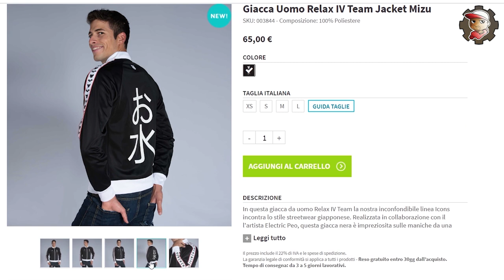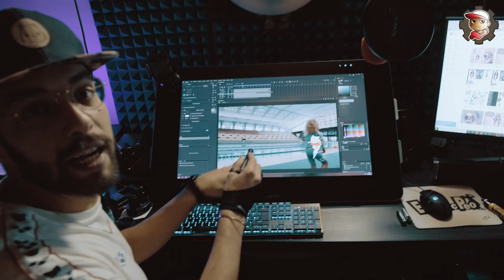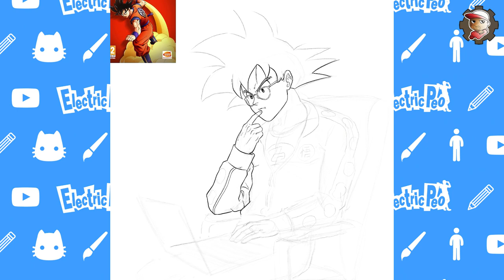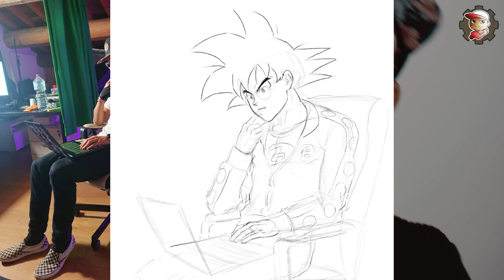Disegnare GOKU partendo da UNA FOTO 😼 REFERENCE CHALLENGE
Come si disegna un personaggio in diverse pose? Si possono utilizzare le foto ad esempio. Su questo video Peo Colorista partirà da una foto per disegnare GOKU di DRAGON BALL Z.

MY GEAR